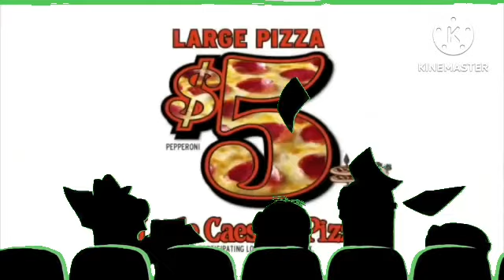Minions Are Watching Little Caesars Pizza Commercial